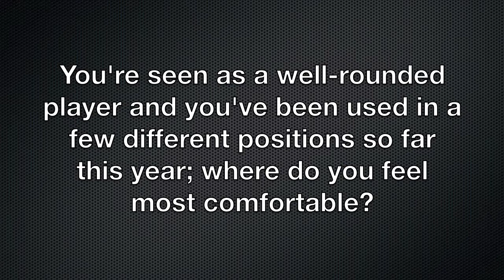Lancers vs. Sailors - Jake Alkins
Jake Alkins after the Lancers 5-1 victory over the Port Stanley Sailors on Sunday night. The Lancers now sit in first in the SOJHL with five regular season games left.